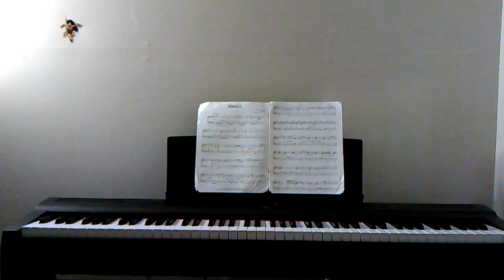What's 4/20 plus April Fools ...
You're probably thinking 4/21 right now.

                                              "Yes but also no ."

(The joke is that I'm not actually playing lol, just an audio and you get to stare at the piano make musics)

                                         Happy April Fool/20 lol.

This is an original song/improvisation of mine from a few weeks ago, recorded on the piano itself. It's in the e major key, and a pretty simple composition, so hopefully I can eventually transcribe it and have my own official sheets :D

Hope you enjoy :) Also I'm not there because I didn't remember everything I had played then, plus its a bonus to the joke anyway lol.

                                                      Stay safe

Song: unknown
Original song by YouSayPianist